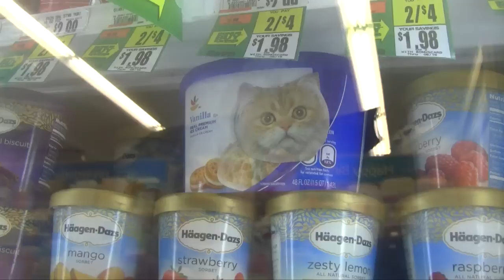Media Influences short film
one person buys generic the other person buys advertised goods